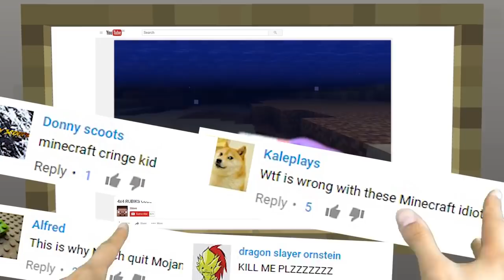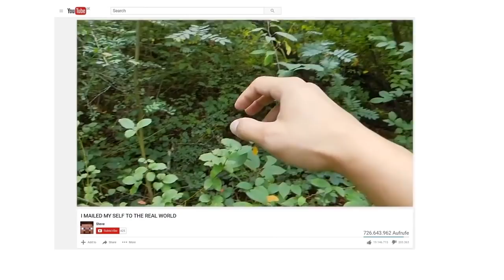REALISTIC MINECRAFT IN REAL LIFE! - IRL Minecraft Animations / In Real Life Minecraft Animations